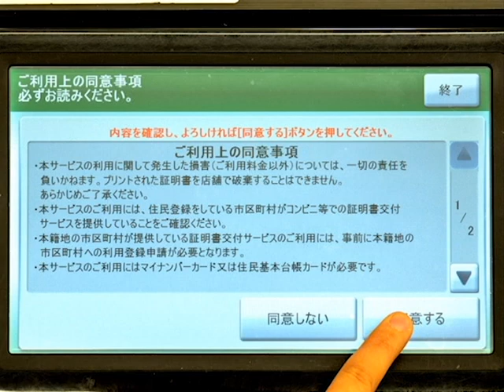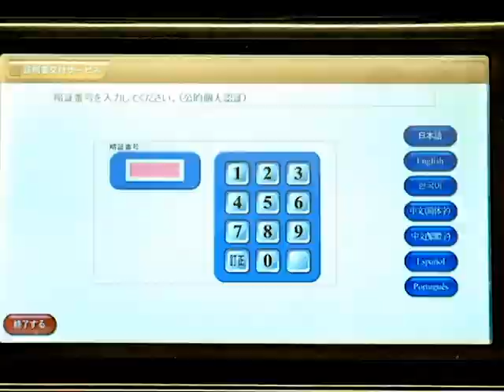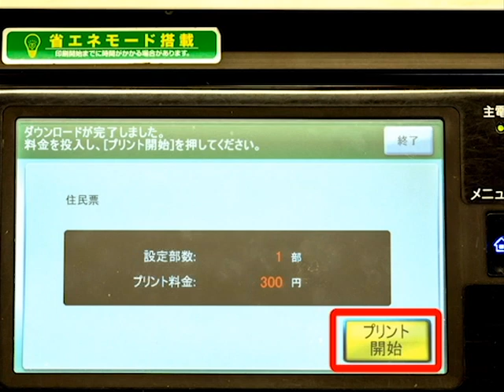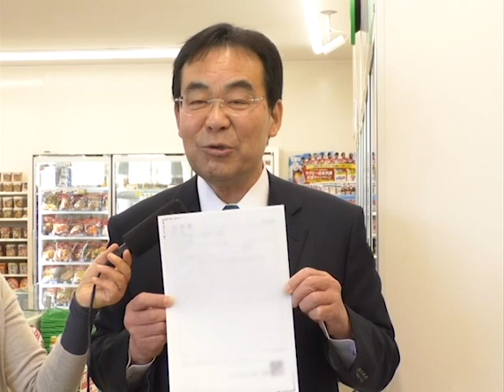「ようこそ市長室」佐藤義興阿蘇市長 平成31年2月号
2月1日から始まった、マイナンバーカードを使った各種証明書のコンビニ交付について、実際にコンビニに行き、佐藤市長に取得方法を教えていただきました。